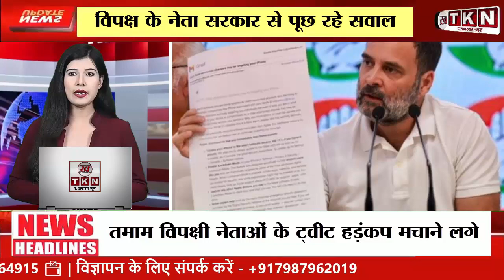ELECTION - क्या है आईफोन में जासूसी का सच? विपक्ष के नेताओं के पास अलर्ट आने के बाद सियासी भूचाल ?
क्या है आईफोन में जासूसी का सच? विपक्ष के नेताओं के पास अलर्ट आने के बाद सियासी भूचाल